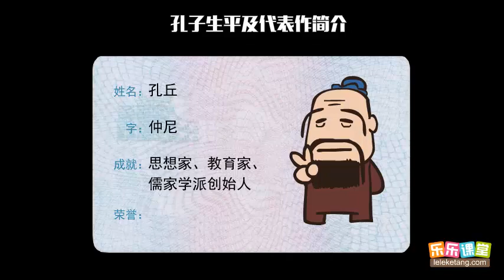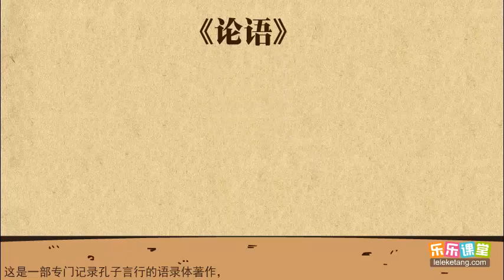2 孔子与儒家学派